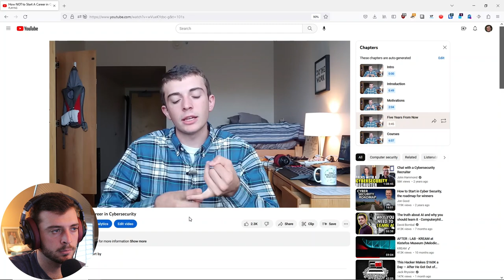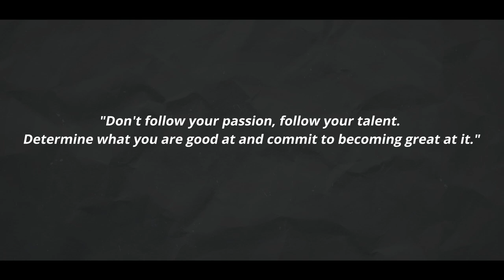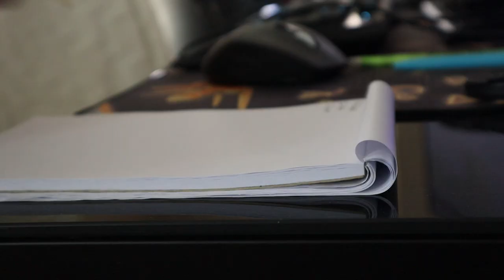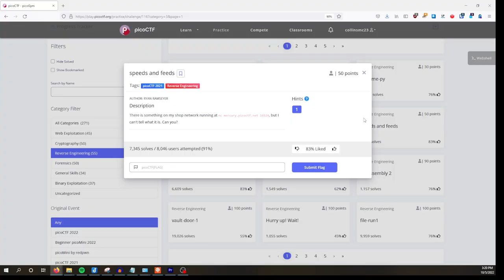The Myth of Passion in Cybersecurity - I was wrong.